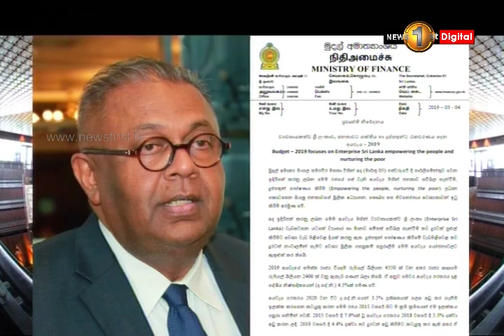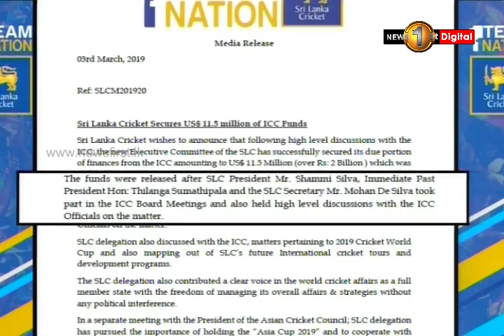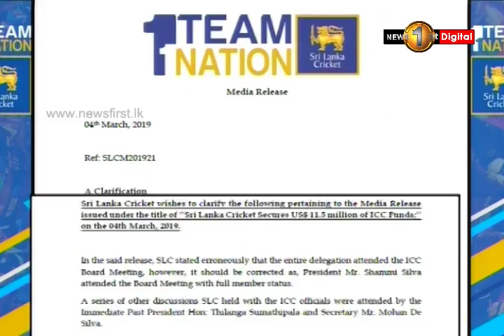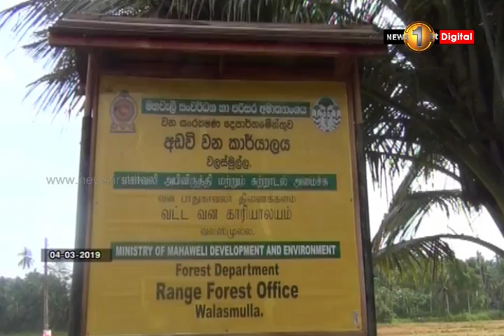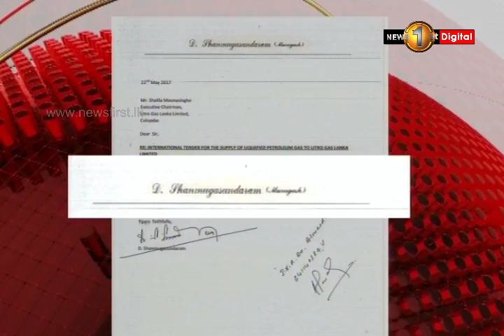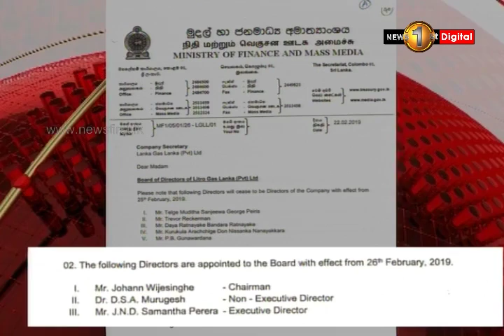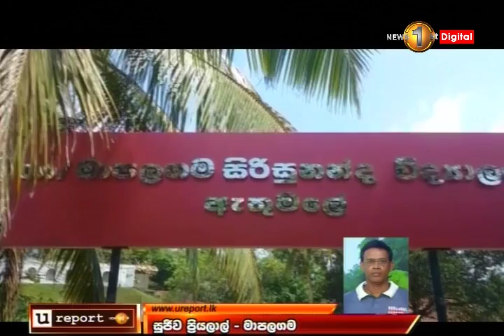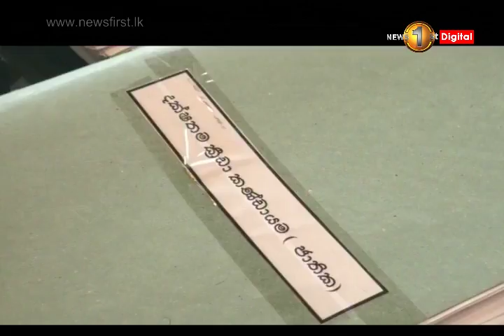News 1st: Prime Time Sinhala News - 7 PM | (04-03-2019)